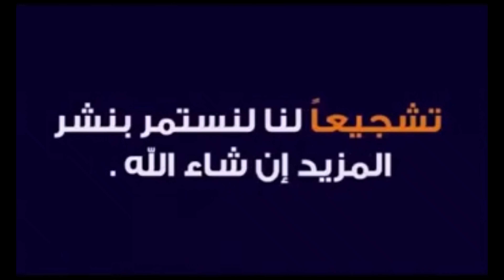بيكان SH كان مهري ليها سيبورا لي ف المقود و سودينا ليها السيبورا كانت مهرسة